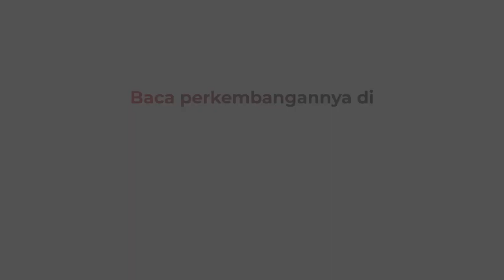Waspada Gelombang 3 Covid 19 di Masa Libur Akhir Tahun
Pemerintah melalui Juru Bicara Satgas Penanganan Covid-19 Wiku Adisasmito, menjelaskan gelombang ketiga Covid-19 diprediksi terjadi tiga bulan dari lonjakan di sejumlah negara dunia, atau relatif lebih lambat dibandingkan negara lain.

Android: inews.id/android
iPhone: inews.id/ios